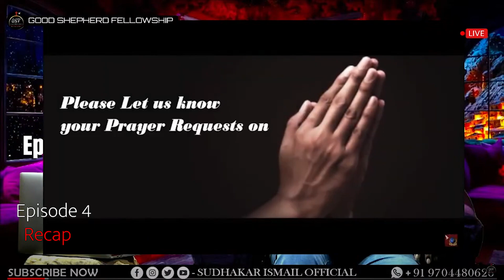LIVE RECAP || Chitramaina Sneham || Season 2 | Episode 4 | @7am | Sudhakar Ismail | 17th April 2024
📍GOOD SHEPHERD FELLOWSHIP - VIZAG

⛪You can attend our Church Services if you're in or around Vizag !

1st service: 7AM (IST)
2nd service: 10AM (IST)
Sunday School - 9:00 AM (IST)

GOOD SHEPHERD FELLOWSHIP
5-257\3 , 6th Street , Vivekananda Nagar
Old Dairy Farm , Visakhapatnam - 530040

Come ! Let's worship the Lord together ! ✨

► You can also Join our Sunday LIVE SERVICES !

Join Us Online !!!

🔴 Sudhakar Ismail Official / YouTube

Join us in the Sunday service ! Share the LIVE link and be a blessing to many ! ✨

- Pastor Ismail Sudhakar

Please pray for our Ministries , for more information or to be part of this ministry, please contact Pastor.

🔴Do follow us on all Social Media linked below -

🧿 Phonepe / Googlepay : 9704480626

🧿Andhra Bank
     Name: G.Prema Kumari

🧿 Canara Bank
    Name: G.I.Sudhakar
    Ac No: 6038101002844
    IFSC code: CNRB0006038

DOP , Video Edit & Live  :- Paul Joshua Gandrapu